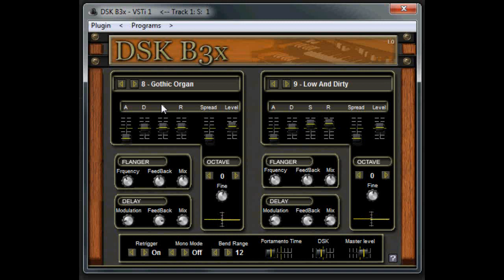DSK B3X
DSK B3X plugin baed upon the famous b3 organ used by many rock, soul and gospel bands and has influence the face of music across the ages.
I think we all know about dsk plugins by now